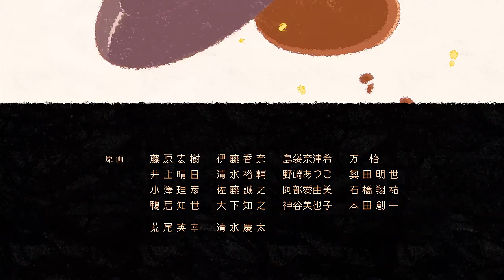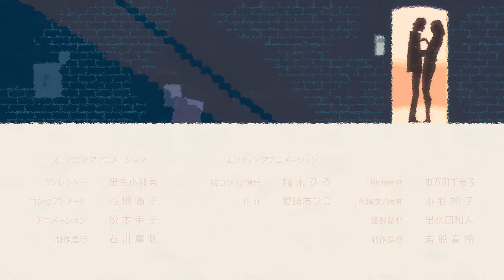Queen - The Great Pretender 🐱